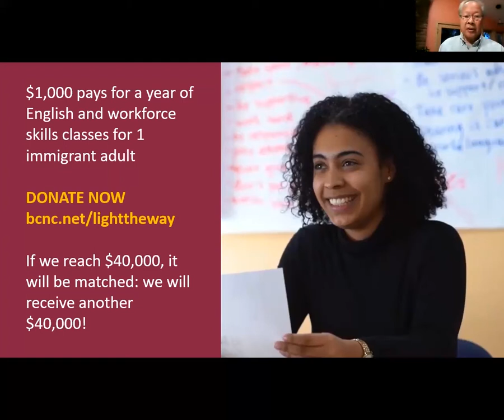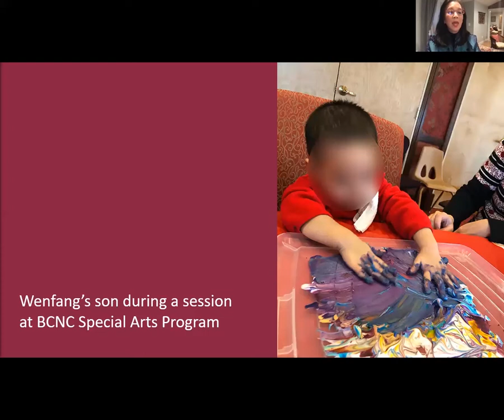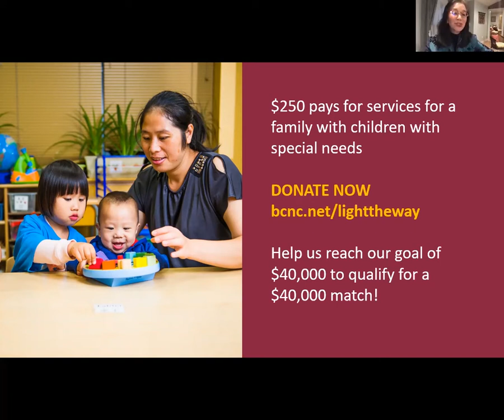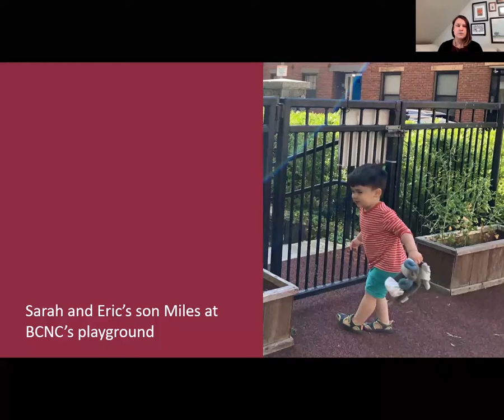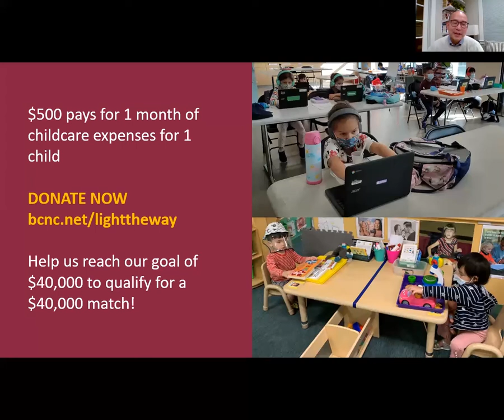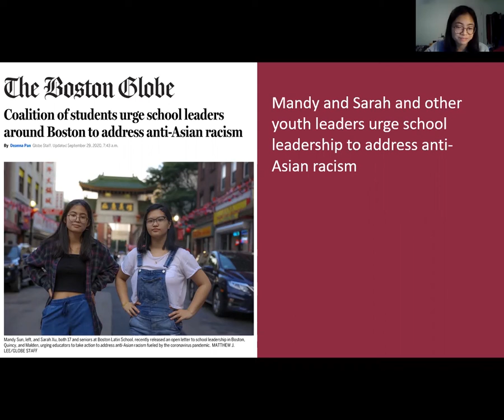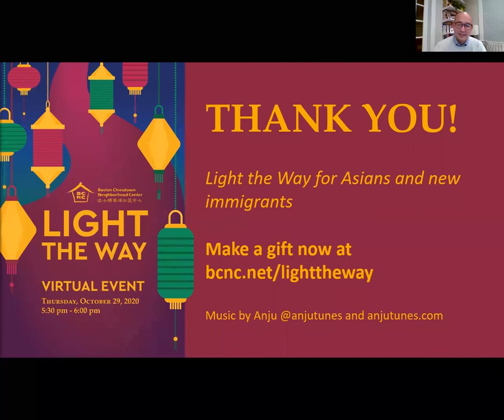Light the Way Virtual Event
Asian and new immigrants have been critically impacted by the pandemic. Immigrants have become unemployed, parents are experiencing high levels of stress while trying to support their children’s education, and youth are fearful of anti-Asian sentiment.

Your support is needed as we respond with:
- Teaching English and changing required workforce skills
- Full-day childcare with academic and social-emotional support
- Additional 1:1 counseling services for youth and adults and parents support groups

We have a challenge - if we raise $40,000, generous sponsors will give us a match of another $40,000. Would you help us reach this goal? Your gift will have double the impact!